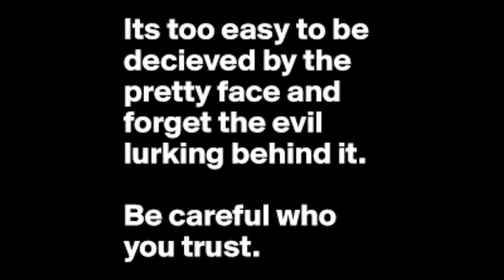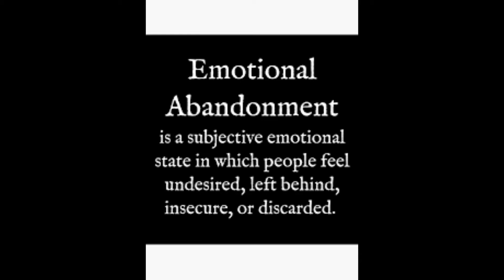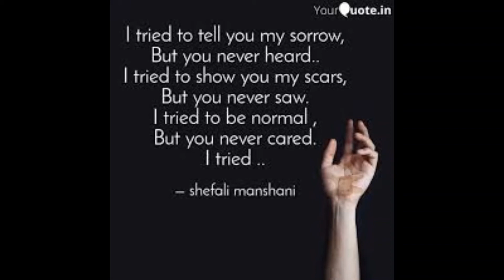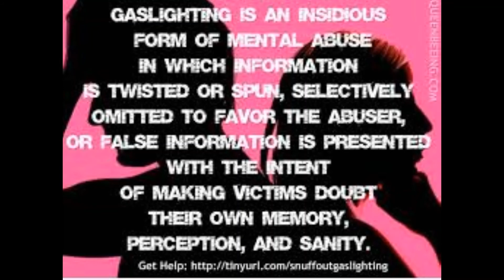The back burner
Well, none of us are innocent but we each have our own times to be guilty.
Just getting rid of some old shit